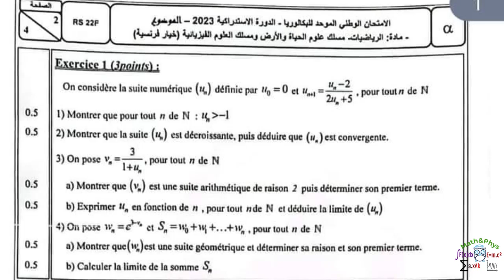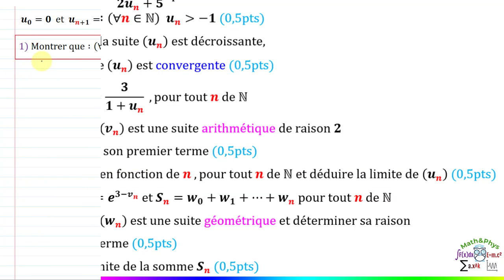Suites Numériques - suite géométrique - Exponentielle et Suites - Examen National 2023 S.exp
Dans cette vidéo je vais corriger avec vous l'exercice "des suites numériques", qui est l'extrait de l'examen national 2023 Sciences expérimentales session rattrapage, dans lequel on va étudier une suite récurrente à l'aide d'une suite arithmétique, puis on va calculer la limite de la somme des termes d'une suite géométrique définie par exponentielle.
Cette vidéo est destinée aux étudiants 2ème année bac S.exp

▬▬▬▬▬▬▬  Exercice  ▬▬▬▬▬▬▬
Examen Complet :

(Examen National 2023 S.exp Rattrapage)
On considère la suite numérique (Un) définie par ∶
U0=0  et  U(n+1)=(Un-2)/(2Un+5) pour tout n de N
1) Montrer que ∶ (∀n∈N)  Un≥-1
2) Montrer que la suite (Un) est décroissante,
puis déduire que (Un )  est convergente
3) On pose Vn=3/(1+Un) , pour tout n de N
a) Montrer que (Vn) est une suite arithmétique de raison 2 puis déterminer son premier terme
b) Exprimer Un en fonction de n ,pour tout n de N et déduire la limite de (Un)
4) On pose Wn=e^(3-Vn )  et Sn=W0+W1+⋯+Wn  pour tout n de N
a) Montrer que (Wn) est une suite géométrique et déterminer sa raison
et son premier terme
b) Calculer la limite de la somme Sn

00:40 Énoncée de l'exercice
01:24 question 1)a)
05:20 question 1)b)
09:52 question 2)a)
12:38 question 2)b)
15:46 question 2)c)

▬▬▬▬▬▬▬  VIDÉOS SIMILAIRES  ▬▬▬▬▬▬▬

▬▬▬▬▬▬▬▬▬▬Branches concernées▬▬▬▬▬▬▬▬

bac
2 bac
2 bac sm
bac sciences
bac biof
bac sciences math
Sciences Mathématiques
terminal
examen national

On propose d'étudier dans cet exercice :

• Étude d'une suite récurrente

• Appliquer le raisonnement par récurrence

• Introduire une suite géométrique pour déterminer l'expression de la suite Un en fonction de n.

• Calculer la somme ses termes d'une suite géométrique

👉 Et vous pouvez consulter les autres vidéos de cette playlist, pour voir d'autres exercices sur les suites numériques et leurs applications.

YouTube est devenue un vrai site de math ( math fr ) pour les étudiants science math et science ex, ou il y a des cours de math, maths en ligne, dans cette vidéo on s'intéressera au cours de mathématique sur les limites,

▬▬▬▬▬▬▬▬  MOTS-CLÉS  ▬▬▬▬▬▬▬▬